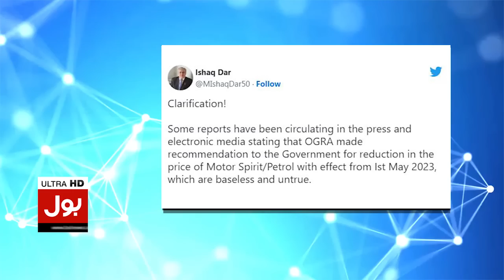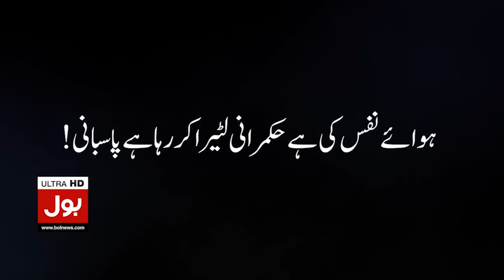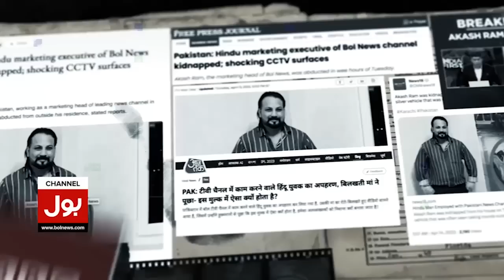Petrol Price Decreased ? | Shehbaz Govt Big Decision | Breaking News